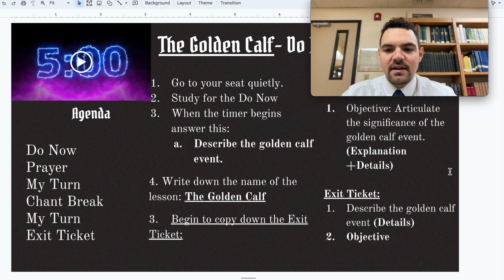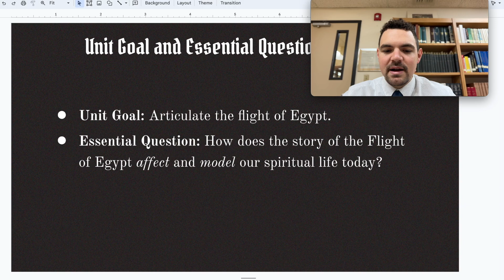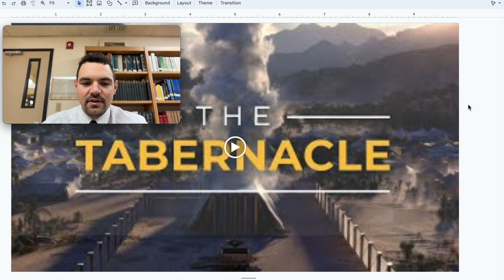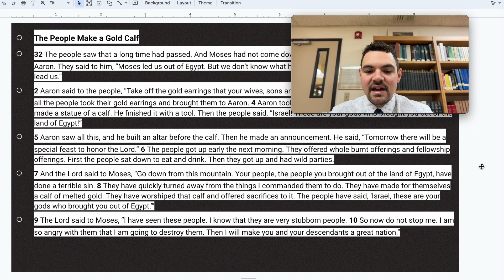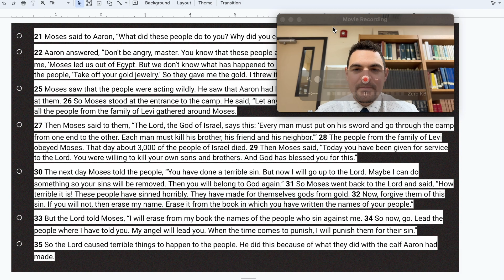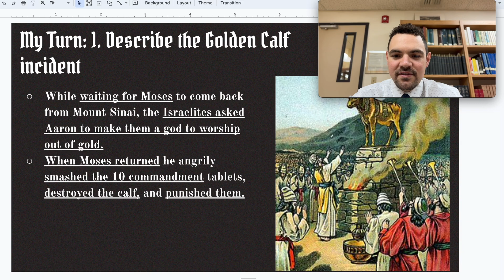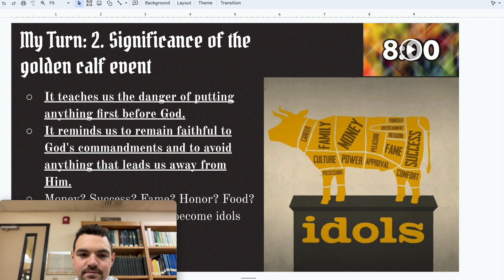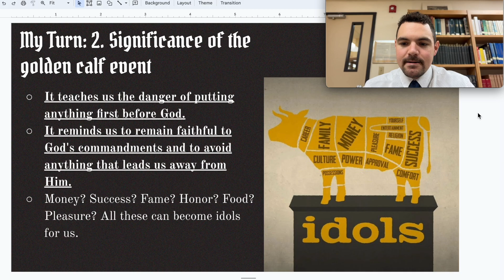Golden Calf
The Tabernacle